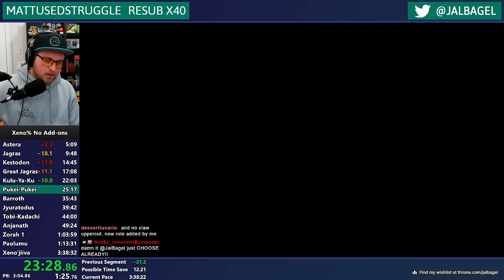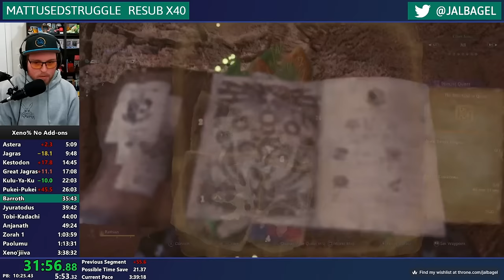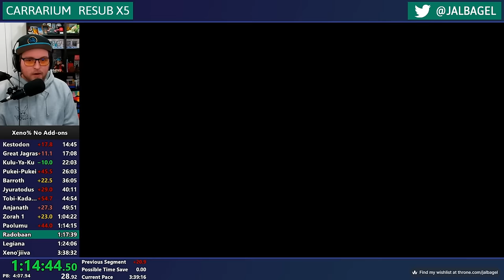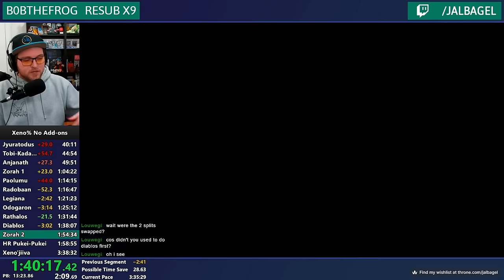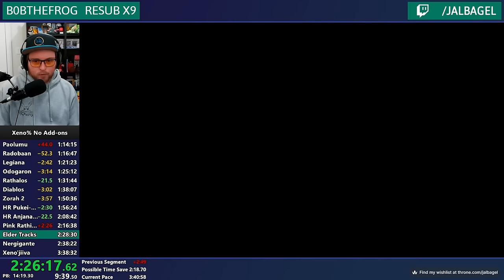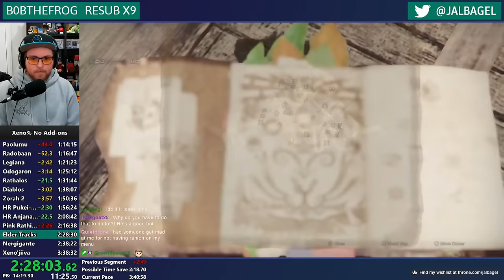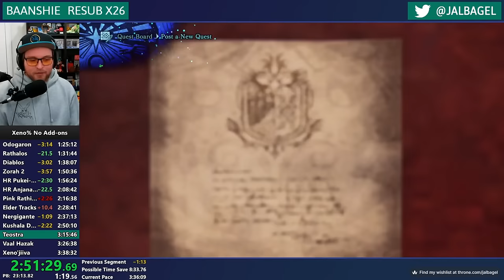NO DEFENDER! NO GUARDIAN! Xeno% No Add-ons Speedrun in 3:26:38.84!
FIRST NO ADD-ONS SPEEDRUN IN OVER A YEAR! Turns out most of the Defender S&S scripts work in the early game with Bone S&S! Expect more improvements to come!

Xeno% is a full game speedrun beginning at character creation and ending when Xeno"jiiva is slain. This speedrun category does not allow the use of Add-on equipment. Add-ons refers to content added to the game after its initial release, mainly Guardian Armor and Defender Weapons. As a result, you deal less damage, have more RNG from armor crafting, and can be one-shot by nearly every monster. From start to finish, there are 21 Large Monsters to defeat, not including Zorah Magdaros.

HistoryBooks/Zorah1%: 1: 04: 22. 75
Colossal Task/Zorah2%: 1: 05: 36. 99
Land of Convergence/Xeno%: 3: 26: 38. 84

Thumbnail Credit to KarltheKrab!
FUEL YOURSELF WITH MADRINAS!
Madrinas offers caffeinated drinks including Cold Brews, Fruit Fuelers, and Whole Bean Blends all made with natural ingredients! Thank you to Madrinas for fueling The Bagel Shop!

Chapters
0:00:00 Astera
0:05:52 Jagras
0:11:59 Kestadon
0:15:57 Great Jagras
0:19:30 Kulu-ya-ku
0:23:39 Pukei-Pukei
0:28:03 Barroth
0:38:50 Jyuratodus
0:43:43 Tobi-Kadachi
0:47:55 Anjanath
0:53:01 Zorah 1
1:11:20 Paolumu
1:18:02 Radobaan
1:21:11 Legiana
1:25:43 Odogaron
1:29:43 Rathalos
1:36:30 Diablos
1:43:03 Zorah 2
1:55:17 HR Pukei-Pukei
2:02:03 Pink Rathian Tracks
2:06:44 HR Anjanath
2:14:21 Pink Rathian
2:22:33 Elder Tracks
2:33:22 Nergigante
2:46:53 Teostra
2:57:46 Vaal Hazak
3:08:03 Kushala Daora
3:19:53 Xeno'jiiva